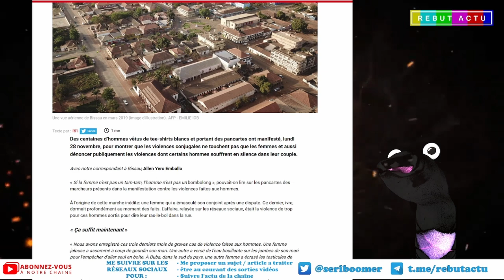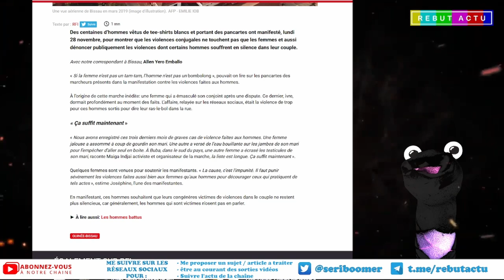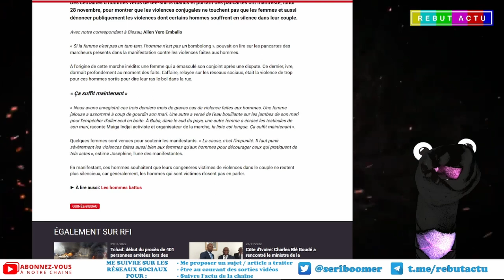DRAME DES HOMMES MALTRAITÉS PAR LEURS FEMMES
En Guinée-Bissau une manifestation d'hommes après l’enlèvement non souhaité des bijoux de famille d’un mari par son épouse.